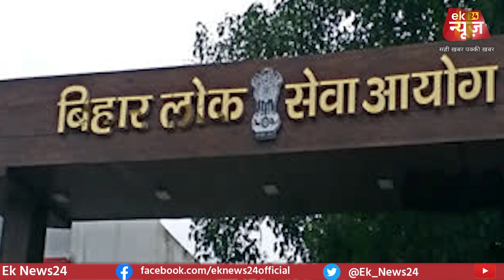BPSC द्वारा सिविल सेवा की परीक्षा को लेकर बड़े बदलाव की घोषणा, जानें-क्या हुए बदलाए ?